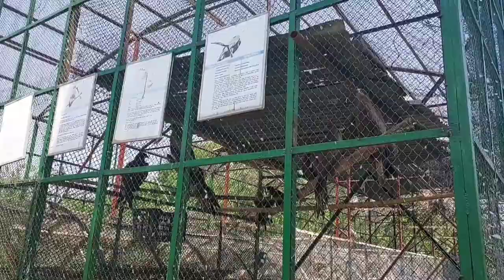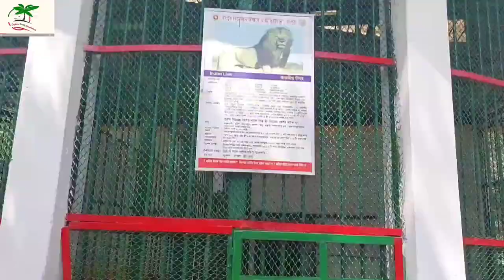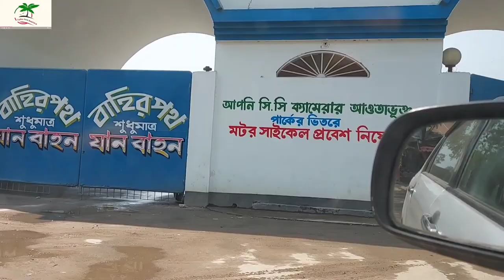Rangpur Travel Video|Tourist spot|Maruf Ahmed|Bangladesh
Rongpur,  is one of the major cities in Bangladesh and Rangpur Division. Rangpur was declared a district headquarters on December 16, 1769, and established as a municipality in 1869, making it one of the oldest municipalities in Bangladesh.[3][4] The municipal office building was erected in 1892 under the precedence Raja Janaki Ballav, Senior Chairman of the municipality. In 1890, the Shyamasundari canal was excavated for the improvement of the town. Sharfuddin Ahmed Jhantu was first mayor of Rangpur City Corporation. Now Rangpur City Corporation is the 2nd largest city corporation in Bangladesh. it's about 205 square kilometres. Rangpur is famous for Shataranji, Haribhanga (mango), Rangpur (fruit) and tobacco. Rangpur is called Baher Desh.